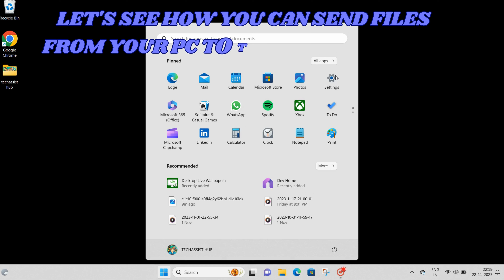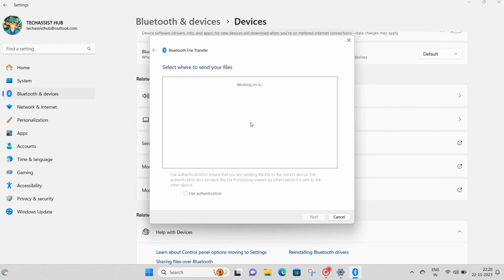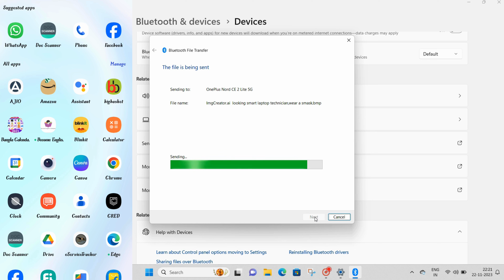"Connect Your PC to Mobile Through Bluetooth in Windows 11 | Step-by-Step Guide"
Welcome to TechAssist Hub! In this tutorial, we'll guide you through the process of connecting your PC to your mobile device through Bluetooth in Windows 11. Whether you're looking to transfer files seamlessly or use your mobile as a remote control, this step-by-step guide has got you covered.

🛠️ Tools Mentioned:
- Windows 11
- Bluetooth-enabled PC and Mobile

Topics addressed in this tutorial:
How to send a file over Bluetooth from a Windows 11 PC
Send files from an Android smartphone to Windows 11
How to Send or Receive files via Bluetooth on Windows 11
How to send files over Bluetooth on Windows 11
how to send files from phone to laptop via Bluetooth windows 11
how to receive files via Bluetooth on windows 11
how to send files via Bluetooth android
automatically receive Bluetooth files windows 11
Bluetooth file transfer (PC)
windows 11 iPhone Bluetooth file transfer
how to send files via Bluetooth windows 11
transfer files Bluetooth android to PC

👇 Have questions or suggestions for future tutorials? Drop them in the comments below!